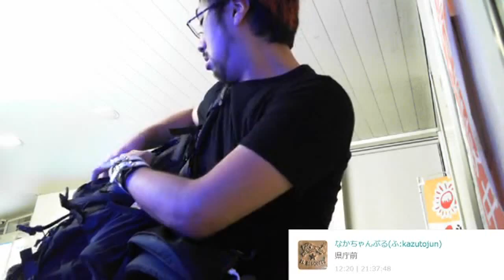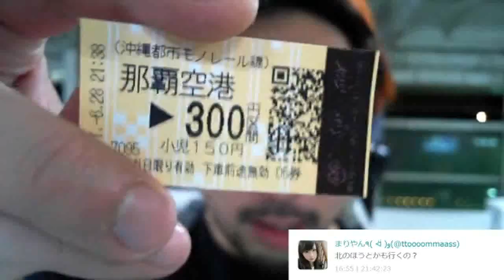那覇空港から国際通り